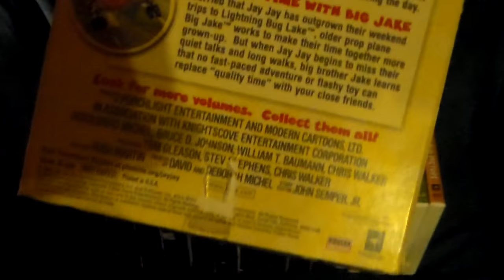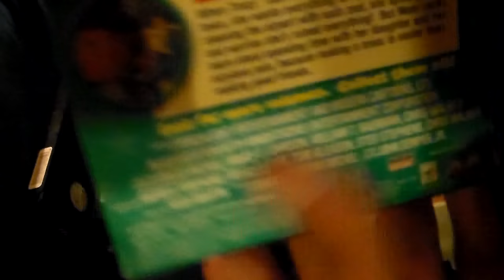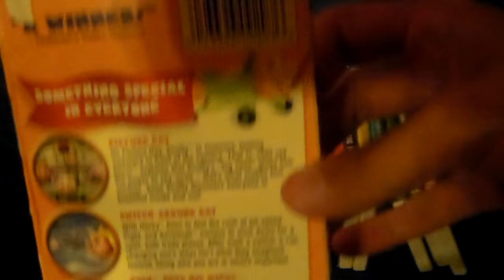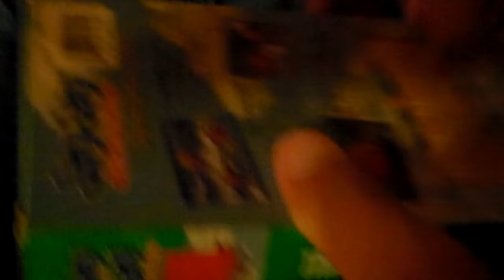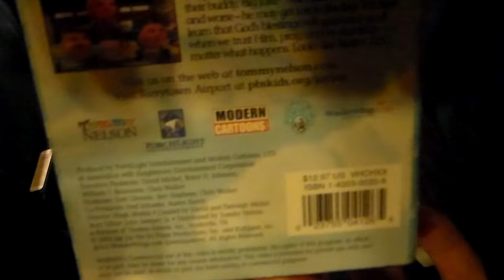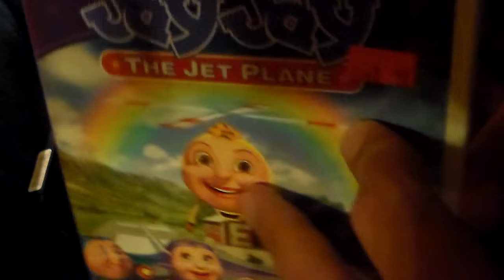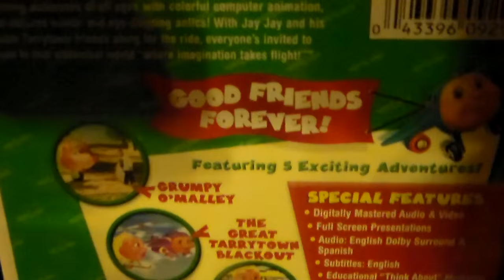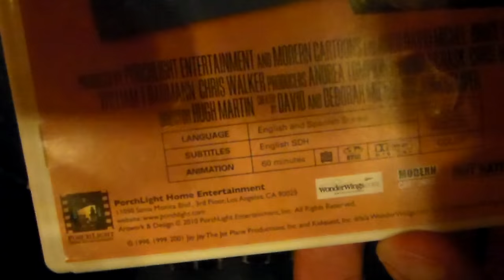Jay Jay the Jet Plane VHS/DVD Collection.